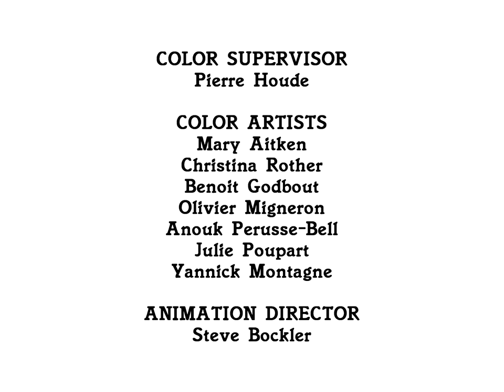RAINBOW'S RHYME TIME (2004-2005) Credits | For